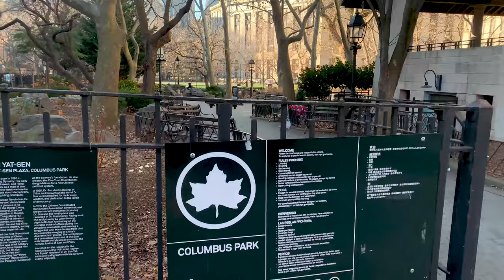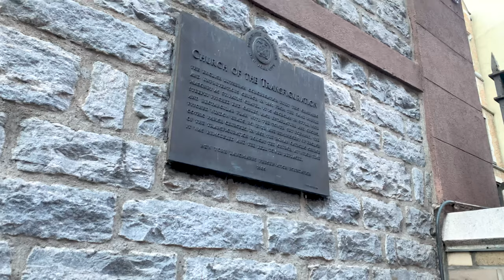Walking Tour of NEW YORK | CHINATOWN | New York's China Town in 4K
Ever wanted to just walk around NYC on a quiet Sunday Morning? Today, we walk together 1-Mile(-ish) around a few of the most historic Chinatown streets. During the video, you will find some fun-facts & anecdotes pop-up  🇺🇸 (see available captions for Text in Foreign Languages 🌎 ) - This is NYC Chinatown in early 2021.

Hey Guys! Did you know that the New York Chinatown not only is one of the oldest but also most populated Chinatown in the world? Today's population is estimated between 70,000 and 150,000. Chinatown is famous with locals for some of the best Dim Sum Restaurants and intriguing stores that often sell things you won't find anywhere else. The touristy souvenir stores and the bag-&-watch sellers at the corner street might be the most advertised image of Chinatown, but to think of this neighborhood just as a mere tourist trap would be such a shame. You can risk losing exploring New York History, anecdotes, original architecture, local specialty small businesses, and more. Chinatown is rich in history. Here, you can still see many original buildings dating back to the early 1800s.